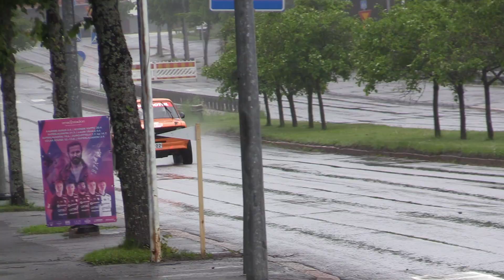SM Pohjanmaa Ralli 2022 Pekka Lindholm & Martti Lähdesmäki kooste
hypätään Pekan ja Marttin kyyttihin Pohjanmaalle. Video on KOOSTE EK1-EK6